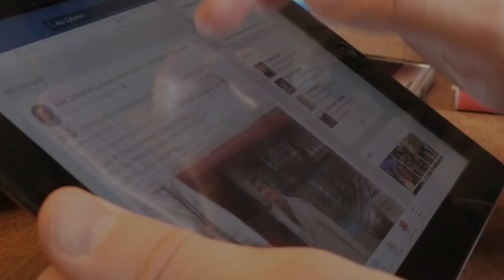MC Alger : Mystérieuse disparition d’un international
Le MC Alger a pris une décision radicale en ouvrant une procédure disciplinaire à l’encontre de son milieu offensif, Mehdi Zerkane, suite à son absence non justifiée aux entraînements. L’ancien international algérien de 24 ans  n’a pas donné signe de vie depuis quelques jours.